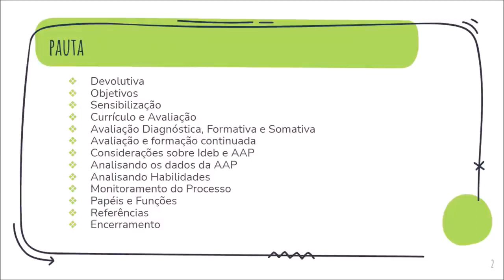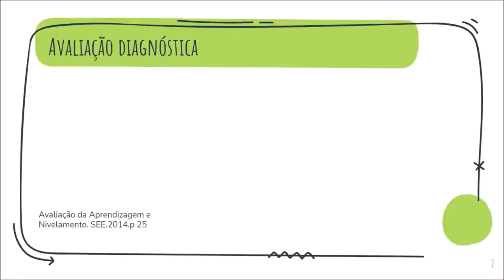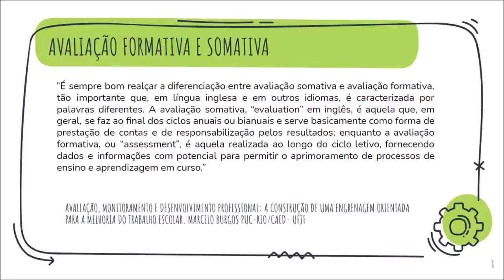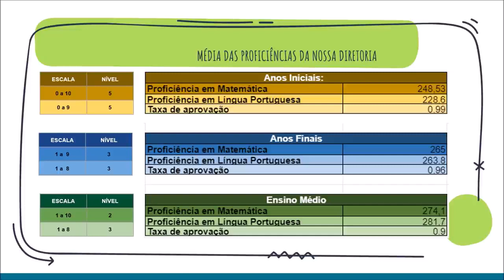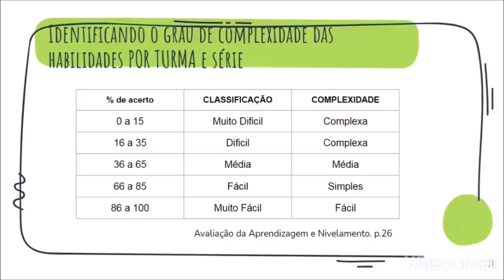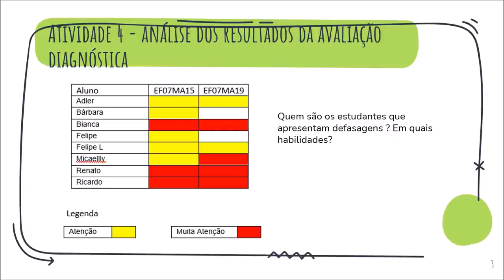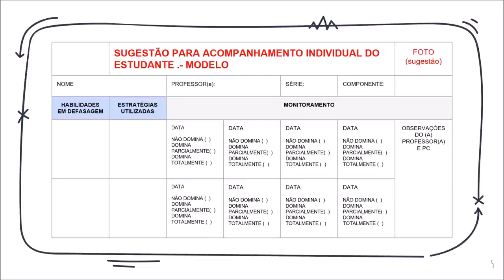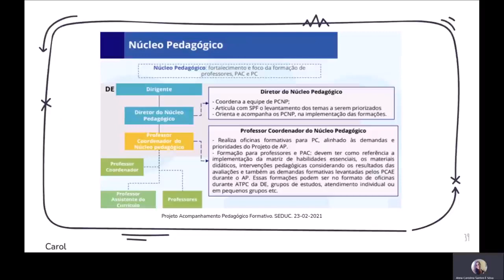ATPC Ciências da Natureza 29/04/2021